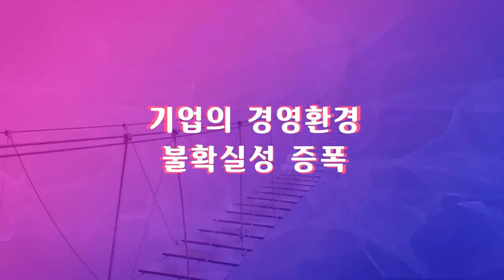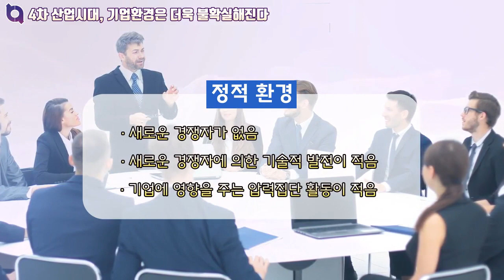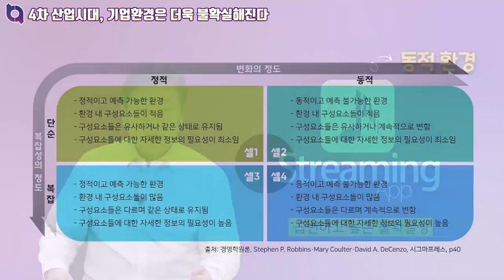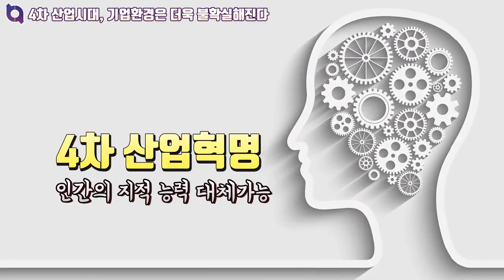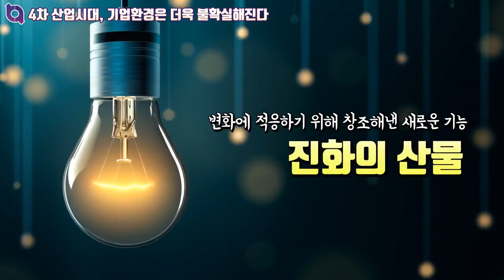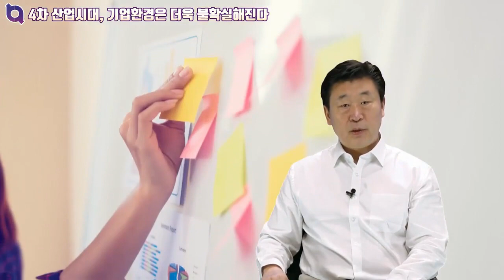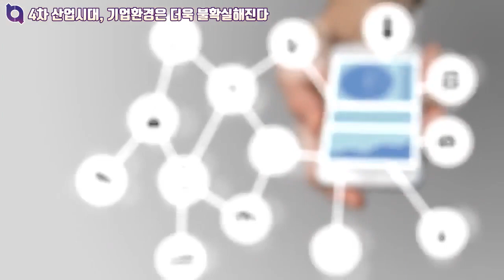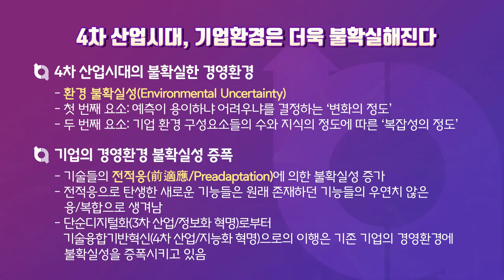[티:리보기]⭐무료 강의👨‍🏫DT시대의 애자일 경영, 비즈니스 어질리티 | 살아남기 위한 전략 솔루션! | 피에스아이컨설팅X올티칭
[DT시대의 애자일 경영, 비즈니스 어질리티] 바로 가기💫

변화하는 환경에
민첩하게 대응할 수 있는
애자일 혁식-비즈니스 어질리티 전략!